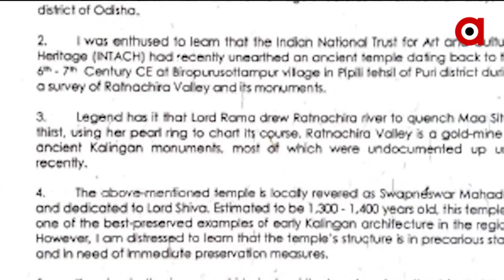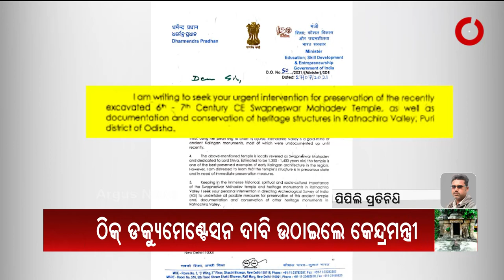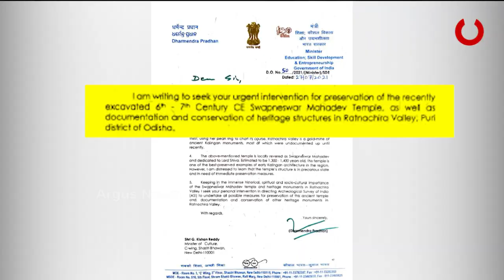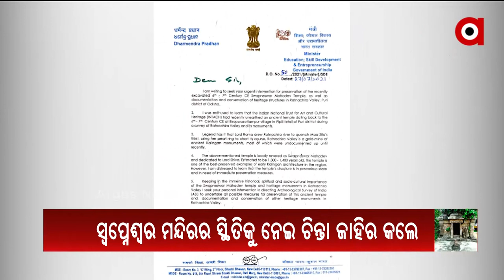ପିପିଲିର ସ୍ବପ୍ନେଶ୍ବର ମନ୍ଦିରର ପୁନରୁଦ୍ଧାର ଦାବି ଉଠାଇଲେ ଧର୍ମେନ୍ଦ୍ର ପ୍ରଧାନ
ପିପିଲିର ସ୍ବପ୍ନେଶ୍ବର ମନ୍ଦିରର ପୁନରୁଦ୍ଧାର ଦାବି ଉଠାଇଲେ ଧର୍ମେନ୍ଦ୍ର ପ୍ରଧାନ। ରତ୍ନଚିରା ଉପତ୍ୟାକାକୁ ନେଇ ବି ଜାହିର କଲେ ଚିନ୍ତା । କେନ୍ଦ୍ର ସଂସ୍କୃତି ମନ୍ତ୍ରୀଙ୍କ ହସ୍ତକ୍ଷେପ ଲୋଡ଼ିଲେ । ସ୍ବପ୍ନେଶ୍ବର ମନ୍ଦିର ବିପଦଜନକ ସ୍ଥିତିରେ ରହିଛି ।